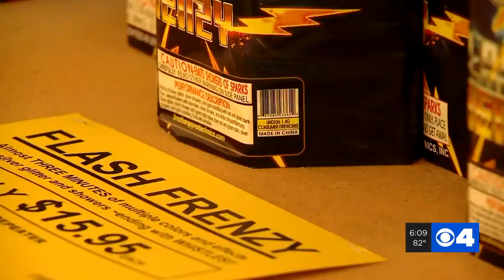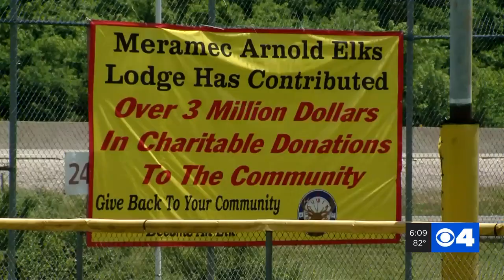Many 4th of July festivities have been cancelled but some fireworks displays will still go on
Fair St. Louis and America's Birthday Parade are two of the region's most popular Independence Day celebrations. But both were cancelled due to the coronavirus pandemic.

Many area 4th of July festivities and fireworks displays have been called off. But a few fireworks shows are still scheduled to take place.